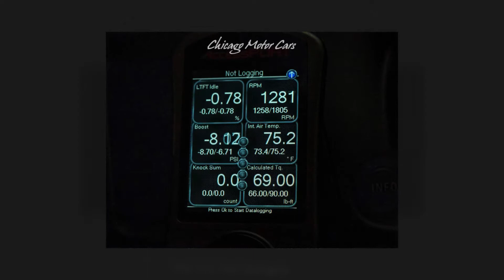2015 MITSUBISHI LANCER EVOLUTION MR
Chicago Motor Cars is proud to present this beautiful 2015 MITSUBISHI LANCER EVOLUTION MR for sale You can view all of our New and Used Vehicles for sale by visiting our showroom
Stock Number Below
FU012033